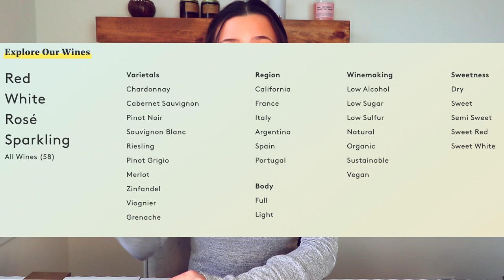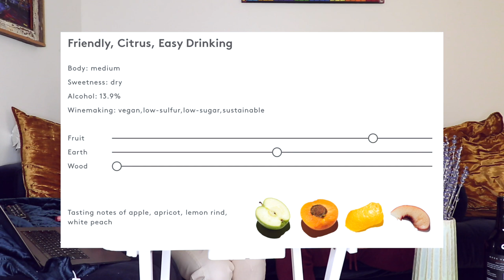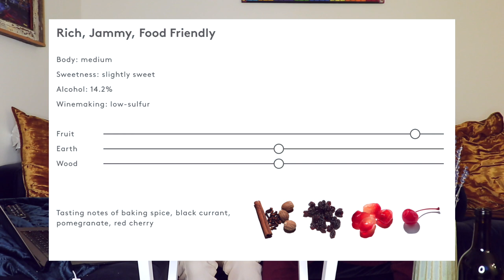WINC WINE SUBSCRIPTION BOX REVIEW & TASTING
I tried the WINC SUBSCRIPTION BOX and here are our thoughts... | WINC REVIEW & TASTING

Winc sent us a subscription box and we are reviewing our experience and tasting all the wines for you!!! We are unboxing Winc subscription box and tasting all the winc wines!

I'm Jen, I work full-time in PR in NYC & am obsessed with all things self-care & workout classes. Just trying to live my happiest & healthiest life and help you guys do the same!

0:00 Intro
0:25 What Is Winc?
2:35 Wine Tasting Begins
2:46 Les Bobos Chardonnay
5:21 Rosa Obscura Red Blend
8:04 L'Atelier du Sud Viognier
11:03 Kin + Country Zinfandel